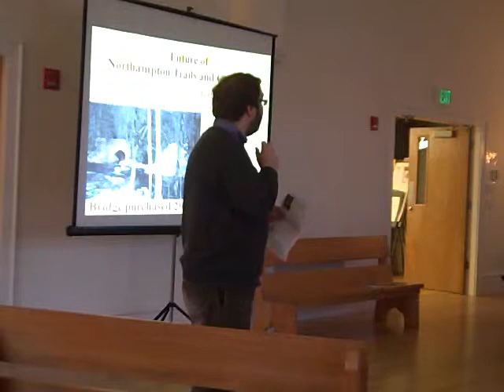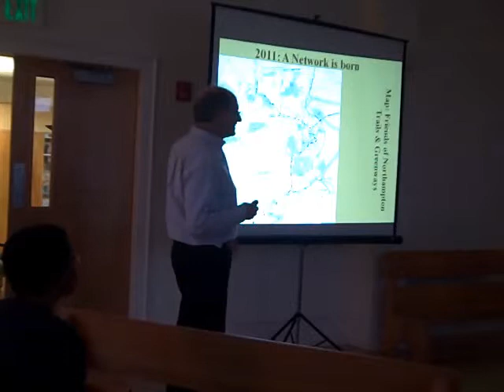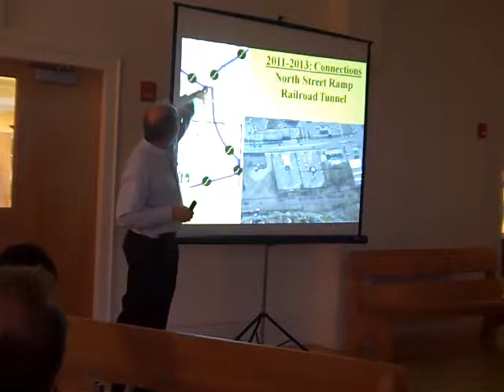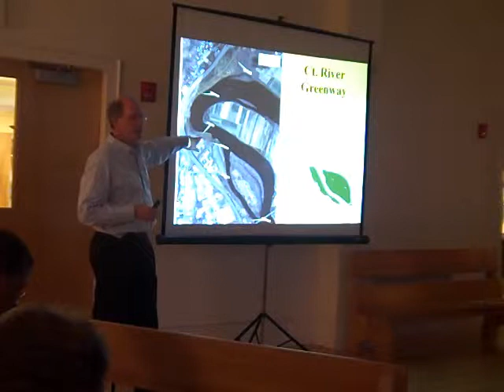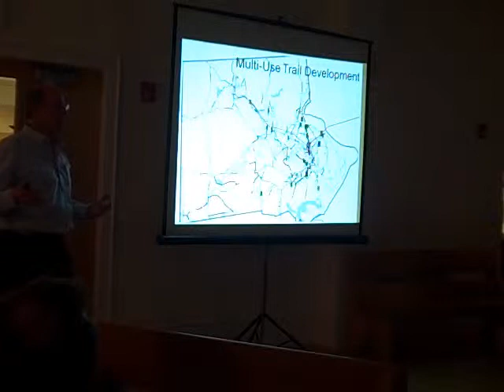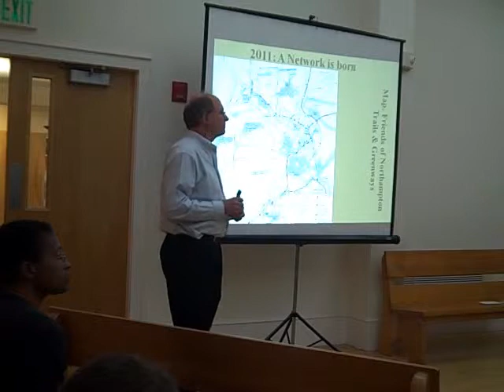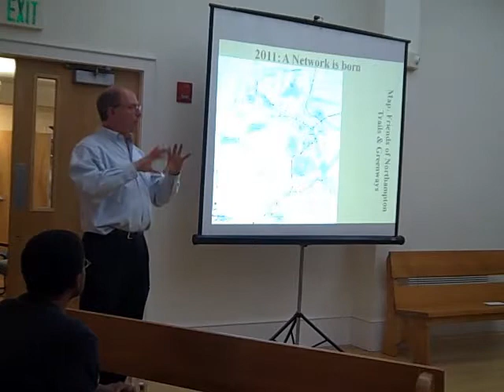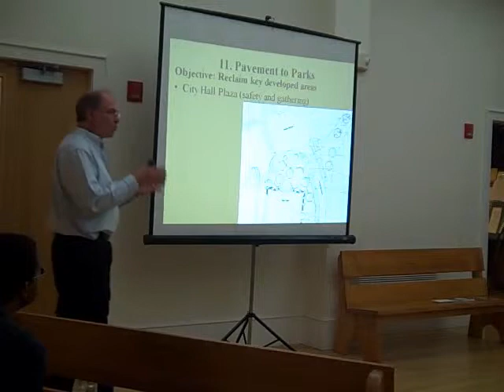Wayne Feiden on the Future of Northampton Trails and Greenways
From the event announcement by Friends of Northampton Trails and Greenways,

We are pleased to announce that Wayne Feiden, Director of the Office of Planning and Development for the City of Northampton, will be our speaker at the spring lecture on Monday April 25th [2011] at 7:00pm at the Northampton Friends Meetinghouse (43 Center Street, 2nd floor). Wayne's talk will discuss "the Future of Northampton trails and greenways". Wayne and many others within the city government have been working to create a spine of trails and greenways that connect to a wider system of linear paths. Through the creative use of mapping software and images, he will lead a virtual tour of the trail network, from Williamsburg to Hadley and Hatfield to Southampton.

Wayne will also discuss the ongoing effort to bring Amtrak back to Northampton (ideally by 2013 ), as well as update everyone on a joint project with MassBike and FNTG to install a set of kiosks with maps and information about the trails.

This recording was made by Arnie Levinson.